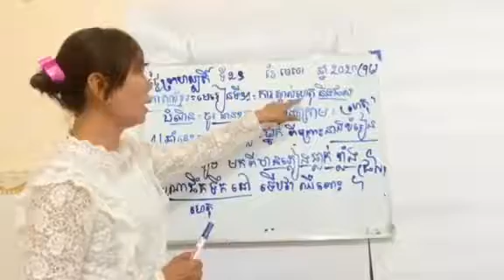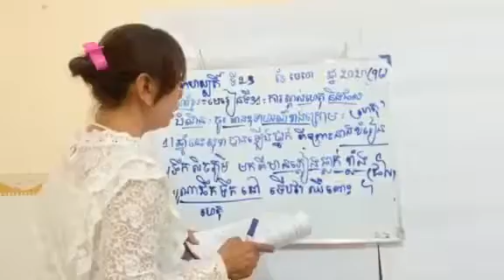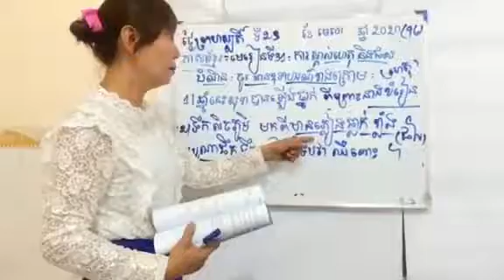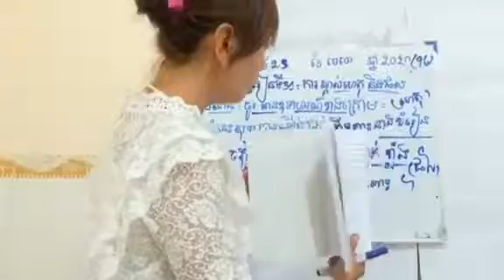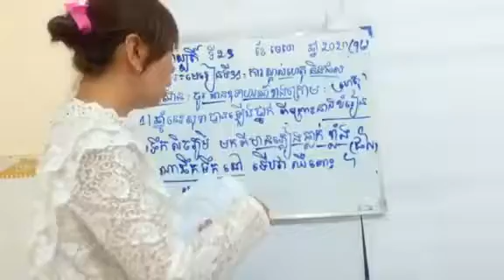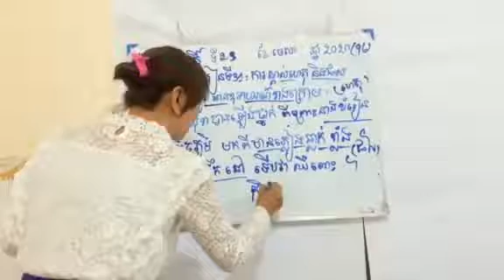Grade 3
Video 2 for Thursday 23 April 2020